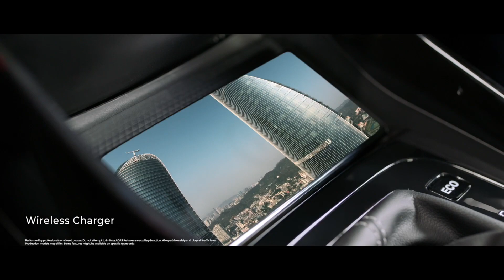2021 WULING ALMAZ RS (Baojun 530, Chevrolet Captiva, MG Hector): Commercial Ad TVC Iklan - Indonesia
The length, width and height this car are 4690/1835/1750 mm, the wheelbase is 2750 mm, the curb weight is 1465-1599 kg, and the tire size is 215/60 R17

In terms of power, this car is equipped with:
- 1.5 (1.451 L) turbo engine (LJO serie) with a maximum power of 145 Hp @5200 rpm and Torque 250 Nm @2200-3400 rpm,  with 6-speed MT and with 6-speed MT and 8-speed CVT

Marketed as Baojun 530 in China, MG Hector in India, Wuling Almaz in Indonesia along with other RHD countries in Southeast Asia, and as the Chevrolet Captiva in the rest of the world.